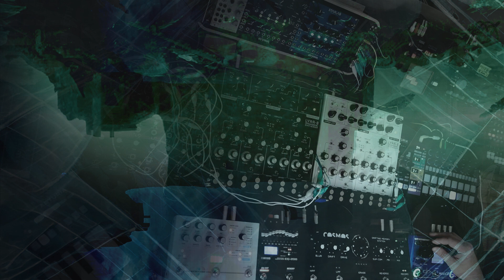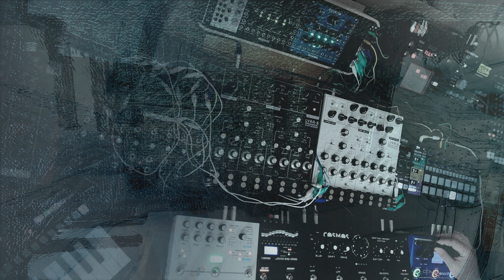Soundscapes with two Lyra-8 + effects & loopers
Similar setup to session from previous video with two Lyra-8 - black one is sequenced by Keystep Pro / Ornament-8 and white one played from Beatstep Pro.
Audio from both Lyras go to Allen & Heath ZED14 mixer and forwarded through AUX1-2 to Magneto & StarLab, and AUX 2-3 to Boss EQ-200 and Microcosm. Audio mix from both Lyras (mix out from ZED14 mixer) goes to Analog Heat MKII which creates some filter sweeps and blips and sends audio to Kaoss Pad KP3 which works as another filter and gate so it only sends short parts of audio further to Cosmos, at the end audio from Cosmos ends in Ocean Machine - Dual Delay and Reverb unit which also has a looper but I don't use its looper here. Microcosm also plays short loop recorded from Lyras which is mixed with live sound. Tascam Model-16 mixer used for recording.